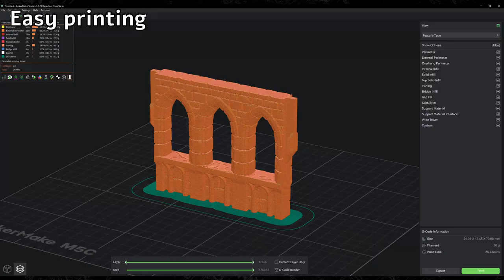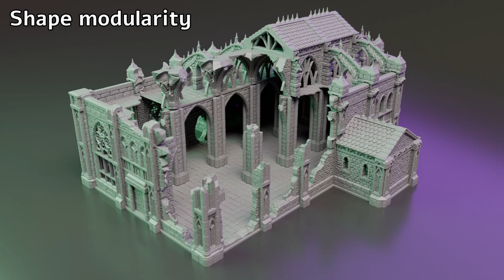Helix System - Launching NOW !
Helix is a completely new assembly system. Designed as a multi-gaming project, it allows for both buildings and cover for wargaming or skirmishing, as well as floor plans for TTRPGs with furniture and accessories.

Articulated around a 4" panel, 5" extensions are also included to remain compatible with Warhammer 40k WTC standards.

It's modular, so every part is reusable—no need to print dozens of buildings. Just print a few elements and let your imagination do the work.

Suitable for beginners, the design ensures that even those with little experience can print easily. Walls can be printed without supports, assembly requires no glue, and stability is ensured through the construction and gravity.